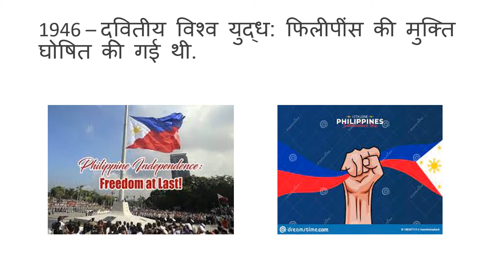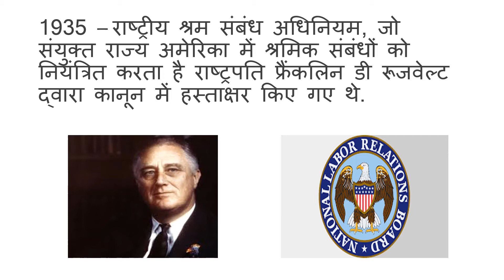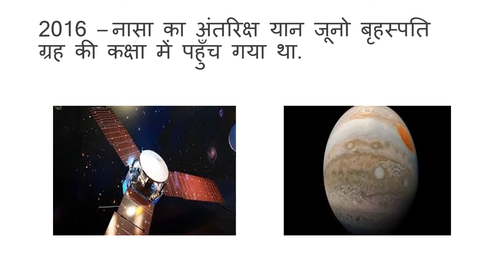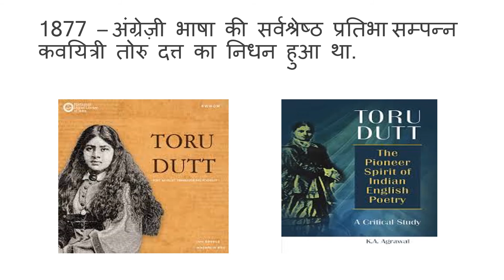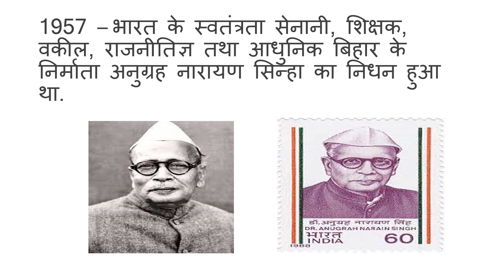TODAY IN HISTORY IN HINDI- 5 JULY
welcome to today in history series. you will find important facts related to this date from all over the world.